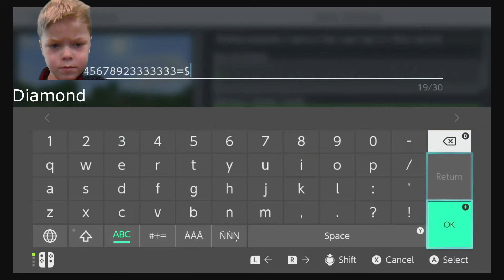Diamond Flash Million Episode 3.47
Diamond Flash Million - New episodes are released on Mondays, Wednesdays and Fridays.

The Kitty Splatoon Show - New episodes are released on Tuesdays and Thursdays.